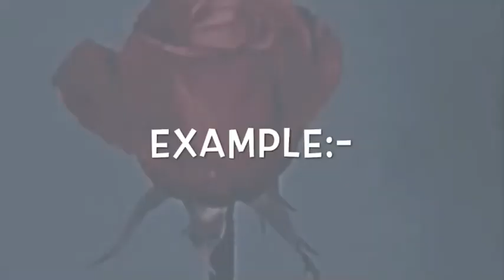Intro template for you! ||stxrlxght